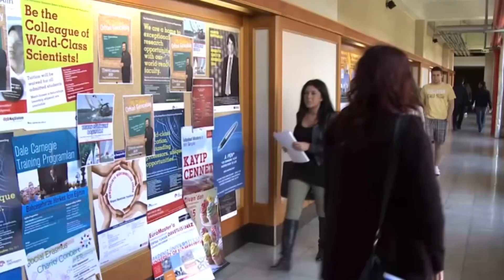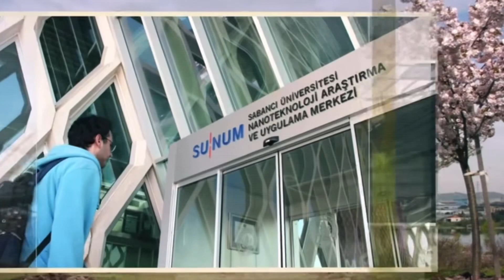İKİ ÜNİVERSİTE DAHA ONLİNE EĞİTİMİ AÇIKLADI! OKULLAR KAPANACAK MI? okullarkapanacakmı üniversite #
SON DAKİKA 4 ARALIK SONRASI ! OKULLAR KAPANACAK MI ? UZAKTAN EĞİTİM GELECEK Mİ ÜNİVERSİTELER KAPANIR MI DERKEN MEB UZAKTAN EĞİTİM KARARI ALDIĞINI AÇIKLADI ONLİNE EĞİTİM GELDİ  ! Okullar 22 Kasımda Kademeli Uzaktan Eğitime Geçer Mi ? ONLİNE EĞİTİM ÜNİVERSİTELERİN VE BİLİM KURULUNUN GÜNDEMİNE GİRDİ !! UZAKTAN EĞİTİM GELİYOR MU ?

MÜJDE !! ' HEM LİSELER HEM ÜNİVERSİTELER KAPANACAK' DEDİ Okullar Kapanacak Mı?!!
UZAKTAN Eğitim Geliyor! ÖĞRENCİLER ŞOK OLDU! Vaka Sayısı 30 Bin! Okullar Kapanacak Mı? BU SORULAR ÖĞRENCİLERİN VELİLERİN VE ÖĞRETMENLERİN EN ÇOK MERAK ETTİĞİ KONULARIN BAŞINDA GELİYOR BİZDE BU KONUYU ARAŞTIRDIK İŞTE DETAYLAR ...

FLAŞ FLAŞ !! ÖĞRENCİLER ŞOKTA ! TEPKİLER ÇIĞ GİBİ ! UZAKTAN Eğitim Geliyor! Okullar Kapanacak Mı?